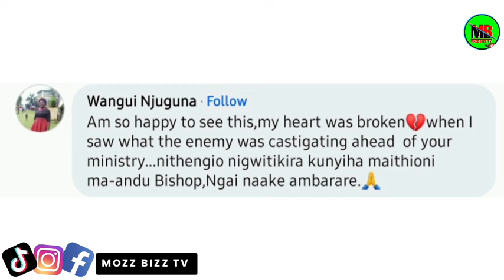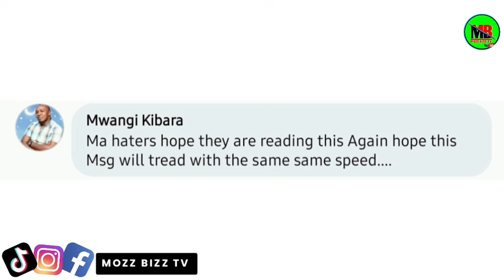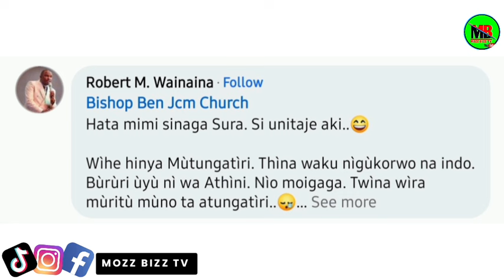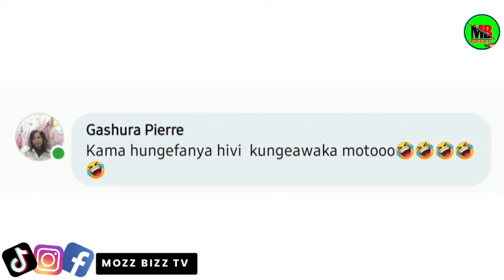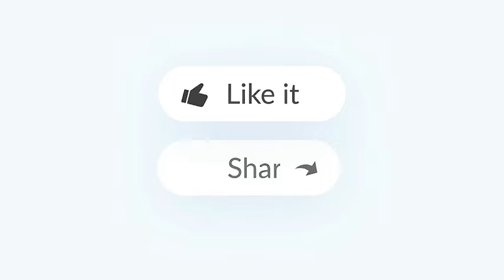🥵 MUISHO MUISHO BISHOP BEN MEETS PRITTY VISHY NA GUTHONDEKA PARTY 🥳 ITARÌ YONEKA NA KUHOYA MUHERA